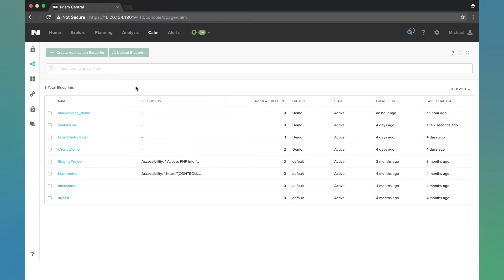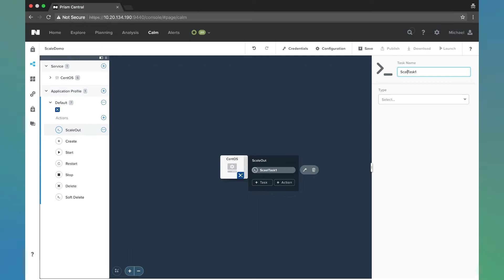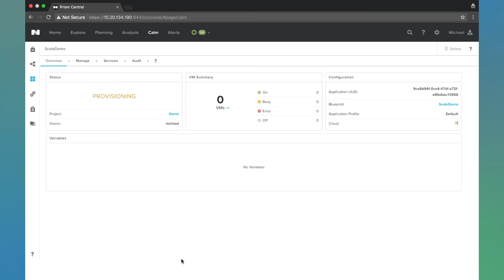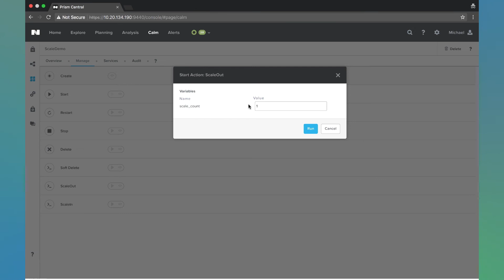Calm in Action: Replicas & Scale In/Out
Nutanix Calm allows you to deploy and manage applications on Public and Private clouds with the click of a button. In this video, Michael Haigh walks you through how to configure your blueprint to have scale in and scale out day two actions. for more.